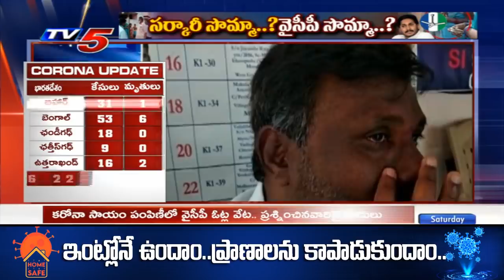కరోనా సాయాన్ని ఎలక్షన్ ప్రచారానికి వాడుకుంటున్న వైసీపీ | Krishna District | TV5 News